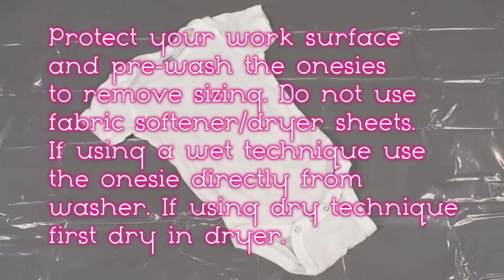How to freehand a tie dye design on a onesie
Learn how to make a personalized design on a baby onesie using Tulip One-Step Tie-Dye!  So easy and fun!